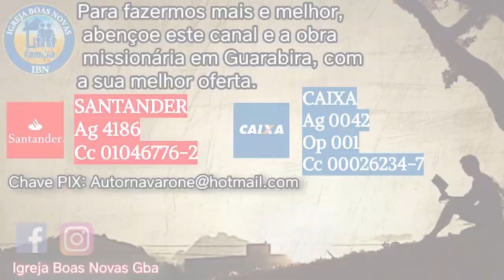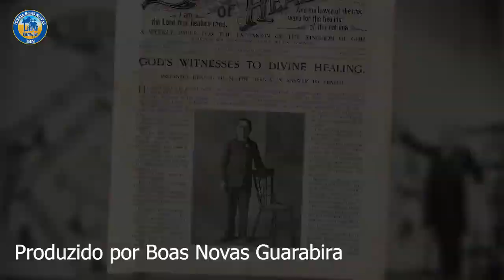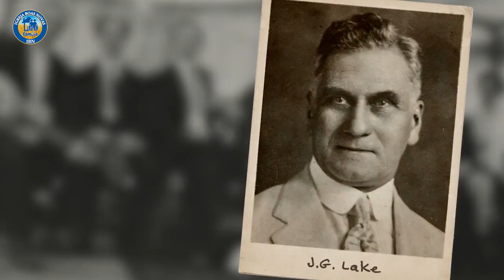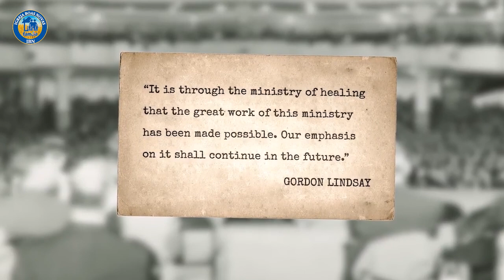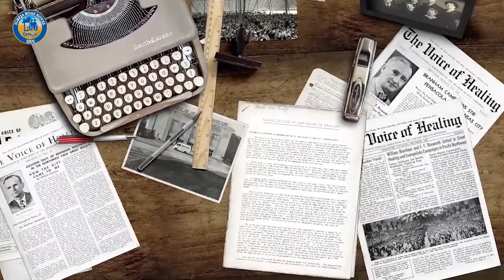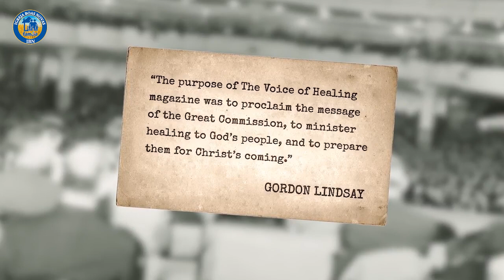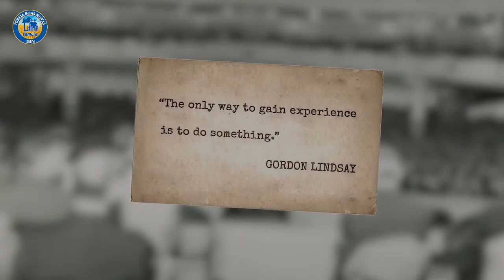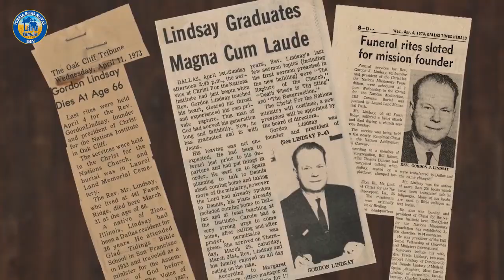Gordon Lindsay - ORAÇÃO QUE TRANSPORTA MONTES. Em Português.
PARA FAZERMOS MAIS E MELHOR, ABENÇOE ESSE CANAL E A OBRA MISSIONÁRIA EM GUARABIRA COM A SUA MELHOR OFERTA.

James Gordon Lindsay nasceu e cresceu em uma atmosfera de cura e experiência pentecostal. Ele nasceu em Zion City, Illinois, em 18 de junho de 1906.                                                                                                                             Também foi organizador das Campanhas de Cura de Willian M. Branham.